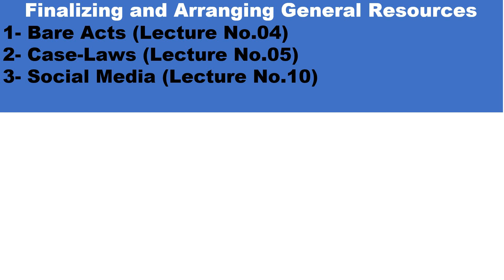11-CJ Exam 2022 General Resources (Solving Past Papers)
*CJ & ASJ Exams 2022*

*Art of Order Writing*

*Previous Lectures*

*Also Consider*

*Share it as sharing of Knowledge is Sadqa-e-Jaria*